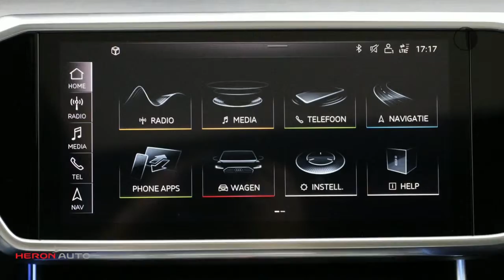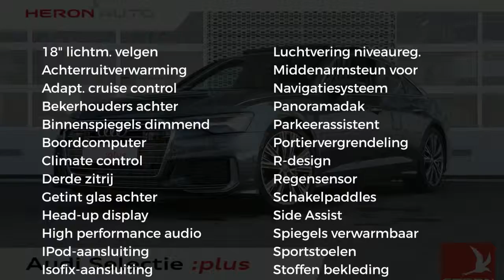Audi A6 50 TDI quattro 286pk Tiptronic Sport | Pano | Matrix led | B&O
Gem. verbruik: 5,0 l/100km
Verbruik stad: 6,0 l/100km
Verbruik snelweg: 5,0 l/100km
Emissie: 150,0 g/km

Merk: Audi
Model: A6
Type: 50 TDI quattro 286pk Tiptronic Sport | Pano | Matrix led | B&O
Bouwjaar: 2018
Vermogen: 286 kW
Cilinderinhoud: 2.967 cc
Aantal cilinders: 6
Brandstof: diesel
Uitstootklasse: euro 6
Transmissie: automatisch
Gewicht (leeg): 1.800 kg
Max trekgewicht: 2.000 kg
Carrosserievorm: sedan (4 drs)
Kleur: grijs

Accessoires:
* 2 bekerhouders in middenarmsteun achter
* 8 passieve luidsprekers
* Achterbankleuning, in ongelijke delen (40:20:40)
* Achterruitverwarming, met tijdschakelaar
* Airconditioning, volautomatisch met zonnestandafhankelijke regeling, gescheiden temperatuurinstelling links en rechts
* Akoestische zijruiten
* Ambienteverlichting dashboard
* Assistentiepakket tour
* Audi connect diensten (3 jaar)
* Audi Connect noodoproep & service
* Audi Lane Departure Warning
* Automatische snelheidsregeling
* Bang & Olufsen Soundsystem
* Bekleding stof 'Rhythmus'
* Bestuurdersinformatiesysteem met kleurenscherm
* Boordgereedschap en krik, in bagageruimte
* Briljantzwart
* Buitenspiegels, elektrisch verstelbaar, verwarmbaar en inklapbaar, aan beide kanten automatisch dimmend
* Buitenspiegels met geintegreerde LED-richtingaanwijzers
* Centrale portiervergrendeling inclusief kofferdeksel, tankklep en veiligheidsschakelaar
* Comfortmiddenarmsteun voor
* Comfortsleutel inclusief achterklepontgrendeling met virtual pedal
* Dashboard en bovenzijde portieren in mono.pur
* Dashboard in mono.pur
* De-activering bijrijdersairbag
* Decoratielijsten, aluminium fragment
* Diefstalalarm
* Diffusor achter in donker chroom hoogglans
* Geïntegreerd bedieningsconcept ''Audi Touch Respoons'' met akoestische en haptische feedback
* Grille, singleframe in donker chroom mat met lamellen in aluminium
* HD Matrix LED koplampen
* Head up display
* Instapverlichting
* ISOFIX bevestigingsysteem voor kinderzitjes, voor de buitenste achterste zitplaatsen
* Kofferruimteverlichting
* LED achterlichten
* Leder/Alcantara
* Lederen transmissiehendelknop
* LED koplampen
* Lendensteunen vóór, elektrisch verstelbaar
* Licht- en regensensor
* Middenarmsteun
* MMI navigatie met MMI touch response
* MMI Navigatie Plus
* Multifunctioneel lederen sportstuurwiel met schakelpaddles
* Omlijsting luchtinlaten vóór in aluminium
* Opbergnet in bagageruimte
* Panorama-glasdak
* Parkeerhulp plus
* Privacy glas
* Servosluiting voor de deuren
* Side Assist
* Sierlijsten, aluminium, rondom de zijruiten
* Sportstoelen voor
* Start-/stop knop, starten en uitschakelen van de motor
* Stoelen vóór, elektrisch verstelbaar met geheugen voor bestuurdersstoel
* Stoelverwarming voor
* Tire mobility system
* Trekhaakvoorbereiding
* Velgen, lichtmetaal 8J x 18 '5-arm'-design
* Verbanddoos en gevarendriehoek
* Verlichte make up spiegels
* Verlicht handschoenkastje
* Voetruimteverlichting
* Warmtewerend glas, groen getint
* Zijairbags vóór
Omschrijving:
Transmissie: 8 versnellingen, Automaat
Modeljaar: 2018
Wielbasis: 293 cm
BOVAG 40-Puntencheck: Ja
BOVAG Afleverbeurt: Ja
Optioneel afleverpakket (€ 895): Audi Selectie :plus: - Audi Selectie :plus
- BOVAG Afleverbeurt
Dit betreft een demonstratievoertuig. Bel voor de actuele kilometerstand met onze verkoopadviseurs!Onze occasions worden rijklaar afgeleverd inclusief minimaal 6 maanden BOVAG, Das Welt of Audi Selectie Plus garantie. Wilt u meer zekerheid en garantie? Vraag dan naar onze afleverpakketten. Voor meer informatie over deze occasion kunt u contact opnemen met Max Petrie (Audi) bereikbaar op 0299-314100 of via Wij informeren u graag over de scherpe financierings- en verzekeringsmogelijkheden.

Aanbieder: